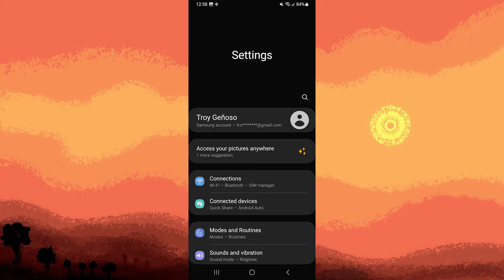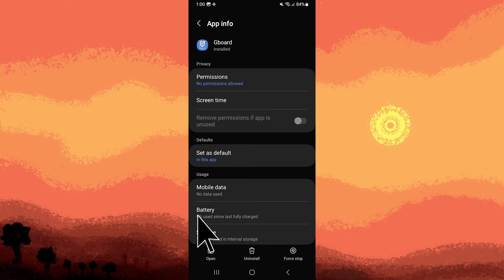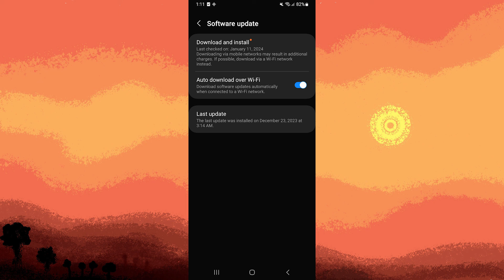How To Fix Missing Emojis On Gboard (Quick & Easy)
This tutorial will explain how to fix missing emojis on Gboard. Follow along with the steps in the video and you will understand how to get the missing emojis back on your Gboard.